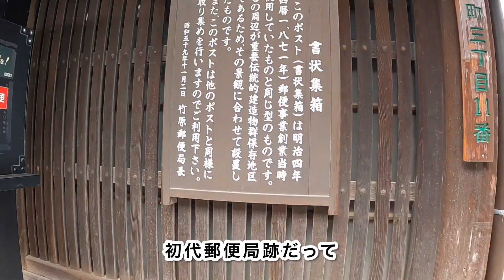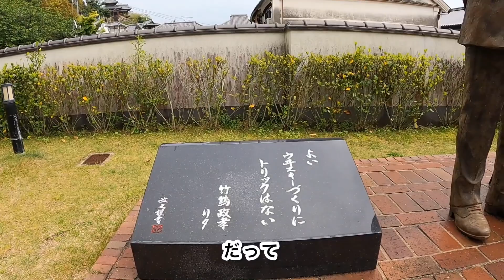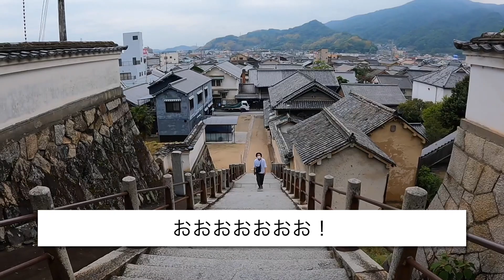聖地巡礼に連れて行かれるむぎさん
嵐ファンの皆さん、お待たせしました。

ゴールデンレトリバーの【むぎ】
2020年12月22日生まれの男の子。
長崎県出身。

2021年4月から一緒にバンライフをしています。
少しずつ動画を作成していきますので、どうぞよろしくお願いします。